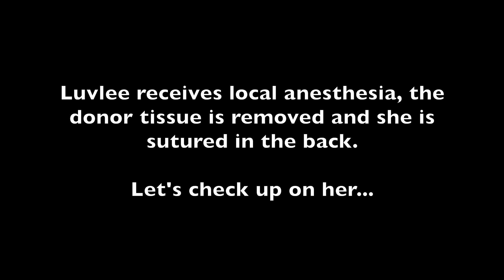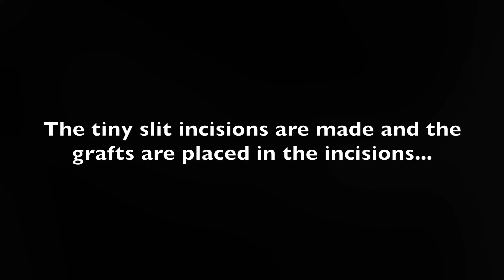Can hair grow back after traction alopecia? YES, with help from Natural Transplants (Luvlee)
Enjoy this Can Hair Grow Back After Traction Alopecia Video by Natural Transplants.  Can hair grow back after traction alopecia? After years of trying other treatments, Luvlee learned that hair CAN grow back after traction alopecia and came to visit Natural Transplants for a hair transplant. We hear from Luvlee about her traction alopecia journey and follow along with her during the traction alopecia hair transplant procedure day. Traction Alopecia, this hair loss patient had Traction Alopecia.

Traction Alopecia is a type of a hair loss caused by excessive tension and pulling on the roots and strands of hair. Predominantly seen in African American females and Women who wear tight or damaging hair styles the hair loss pattern typically leaves “peach fuzz” or fully bald areas in the frontal region and temporal areas (front corners & edges). Traction Alopecia can be permanent or temporary.

If you have a history of female hair loss in your family or suspect that you may have traction alopecia it's important to monitor for indications of thinning hair or a receding hairline and talk with a doctor. Identifying changes early on and implementing a preventive hair loss treatment can stabilize or slow your hair loss.

But all is not lost! Can hair grow back after traction alopecia? Yes! At Natural Transplants our friendly and knowledgable hair transplant surgeons are available to supply a classification for hair loss in women and review related hair restoration options FREE of charge.

Here's Natural Transplants patient's hair transplant results photo showing the hairline before and after their surgery.  Would you be interested in achieving results like in this photo? Let us show you why we are different than those clinics offering outdated hair plug technology and why we are the best choice for your hair transplant surgery. We will ensure that your day is easy, relaxing and enjoyable. But don’t just take it from us—read our reviews from our many happy hair transplant patients. Getting a hair transplant can be a life-altering experience. Or, for immediate answers, speak with one of our hair loss specialists.

New patient's hair transplant results photo showing their hairline before and after surgery.  Would you be interested in achieving results like in this photo? Let us show you why we are different than those clinics offering outdated hair plug technology and why we are the best choice for your hair transplant surgery. Getting a hair transplant can be a life-altering experience. Or, for immediate answers, speak with one of our hair loss specialists today.